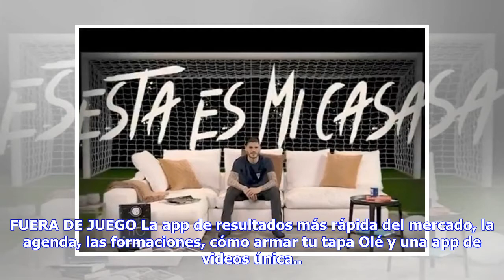Noticias de última hora | "Sueño hacer goles en Champions o en el Mundial"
FUERA DE JUEGO La app de resultados más rápida del mercado, la agenda, las formaciones, cómo armar tu tapa Olé y una app de videos única.